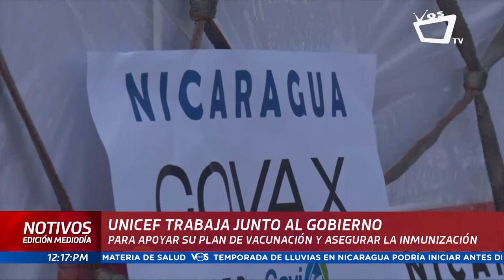ENTREVISTA || 135 mil dosis de vacuna llegan a Nicaragua por Covax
"Este es un paso histórico hacia nuestro objetivo de garantizar la distribución equitativa de las vacunas Covid-19 a nivel mundial, en lo que será la operación de adquisición y suministro de vacunas más grande de la historia", resaltó Unicef Nicaragua.